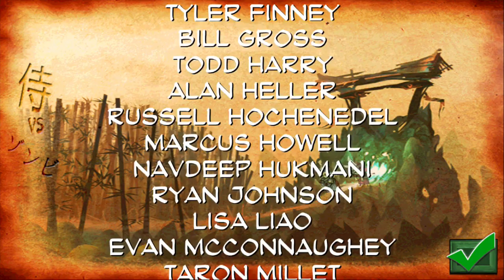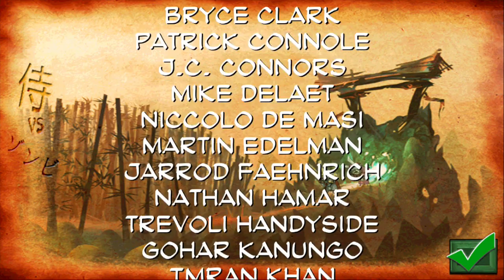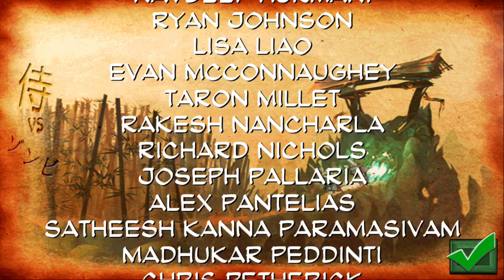Samurai vs. Zombies Defense (PC) Part Final: Gameplay & Credits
Samurai vs. Zombies Defense on Android, iOS, PC. Google Play - Free to play.
Play as the heroic Samurai and defend your village against hordes of attacking zombies! Recruit allies and build defenses to stop them!

STRATEGIC GAMEPLAY: set up your defenses against hordes of zombies!

WORK WITH ALLIES: get some help in the store with farmers, warriors, archers and much more!

WIN BIG IN MINI GAMES: play Pachinko to earn rare items!

UPGRADE YOUR SAMURAI: Become more powerful by acquiring better weapons, defenses and magical abilities!
PC gameplay. Genre: Action. E - Everyone